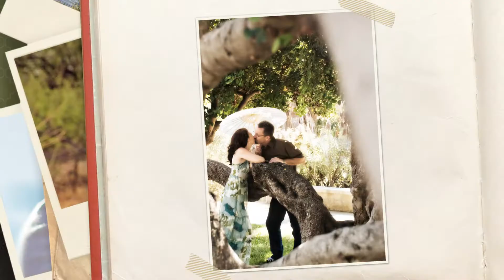Engagements by All Yours Photography